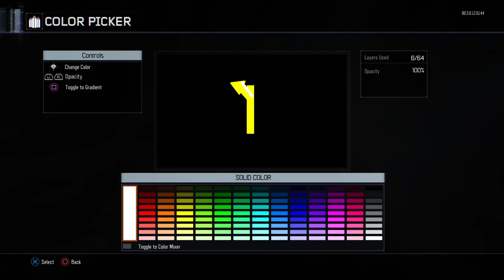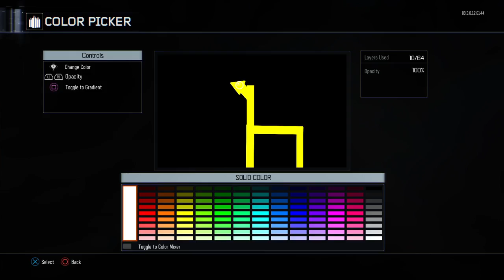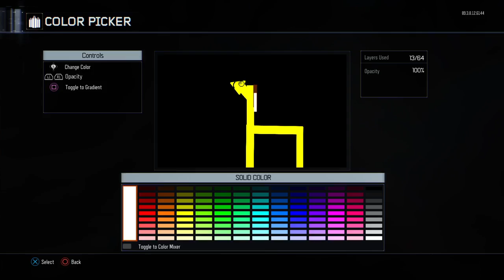Does anyone know how to draw a giraffe